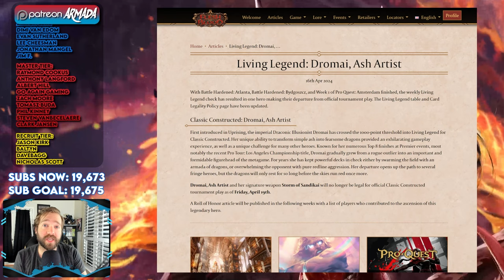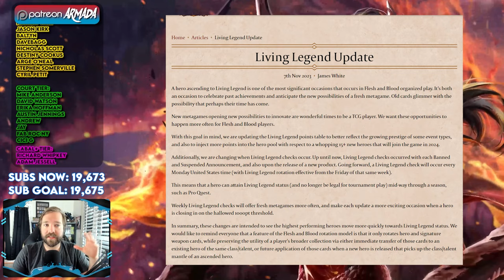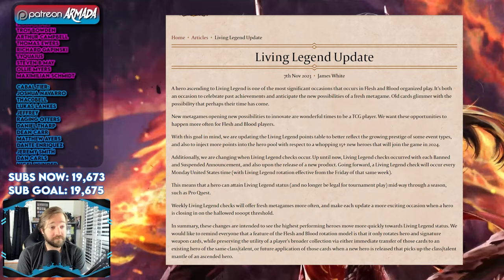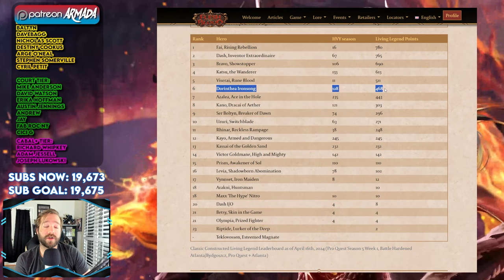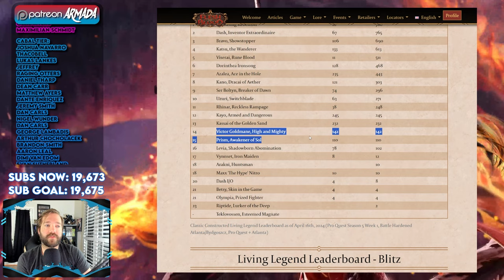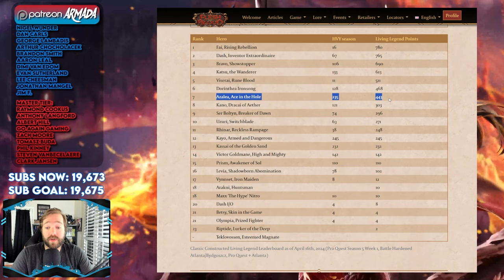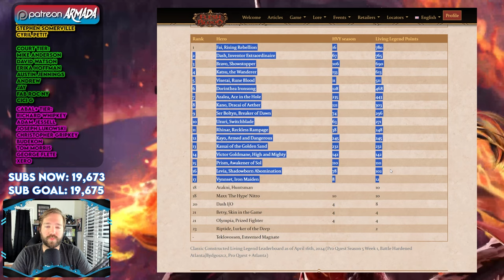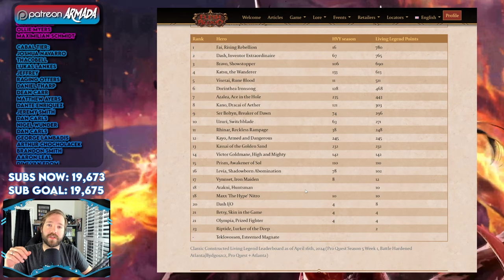DROMAI IS GONE... Now What?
DO IT.

• Great Place for FaB products: Red Riot Games!
Make FaB decks at:
fabdb.net